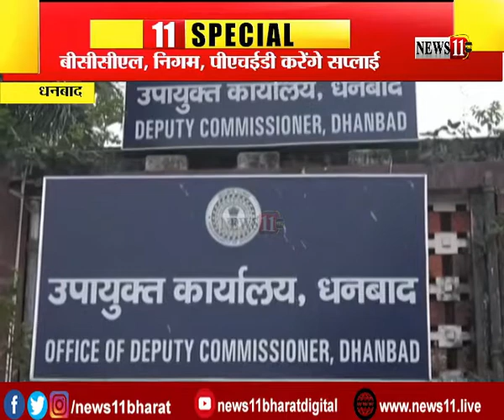कोयलांचल का सूखा कंठ